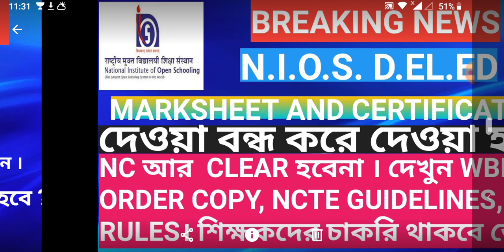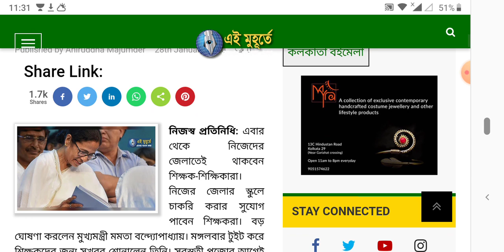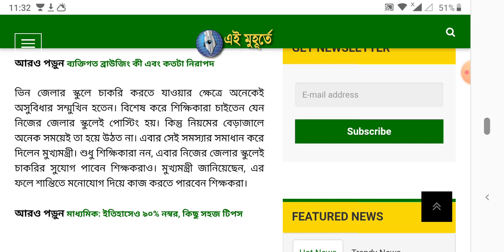MAMATA BANERJEE ANNOUNCED GOOD NEWS FOR ALL TEACHERS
HAI
MY CHANNEL NAME IS MAA TARATARINI ,IN THIS VIDEO YOU KNOW THAT  HERE U CAN FIND LATEST AND UPDATE VIDEO LIKE EDUCATION , JOBS, TECHNOLOGY, CURRENT JOBS, LATEST NEWS, ETC.

IMPORTANT LINKS

Important Links